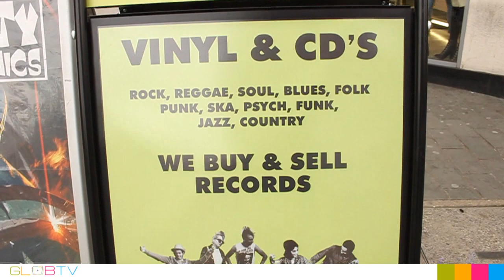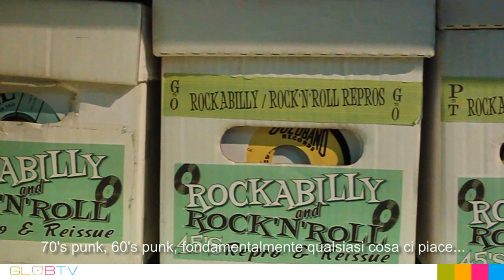I negozi di dischi di Londra (pt.1): Camden Town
Dopo Roma e Madrid, prosegue il viaggio di GlobTV alla scoperta dei migliori negozi di dischi indipendenti.
Questa volta siamo a Londra, più precisamente a Camden Town, dove resistono i bellissimi Out On The Floor e Sounds That Swing